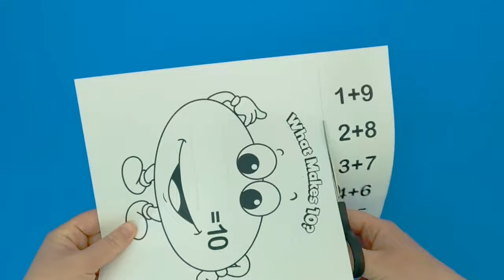WHATS MAKE TEN?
ten, what makes ten